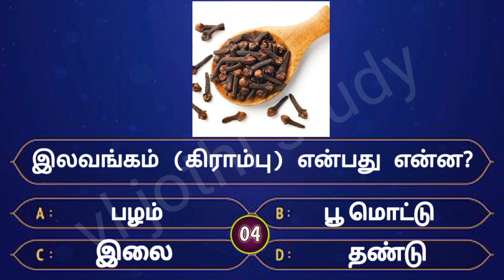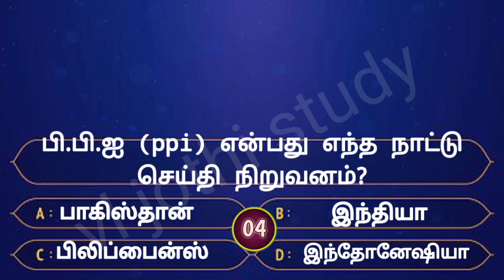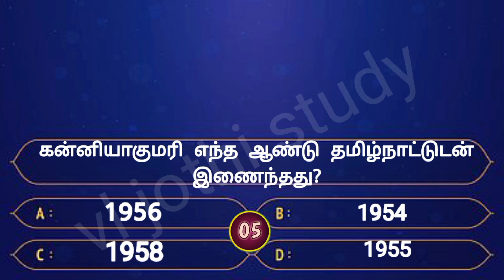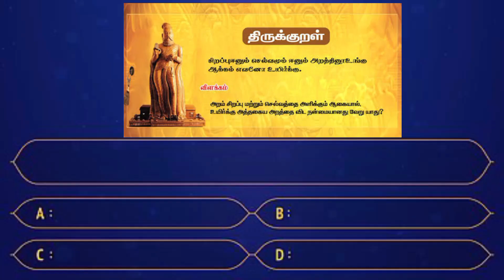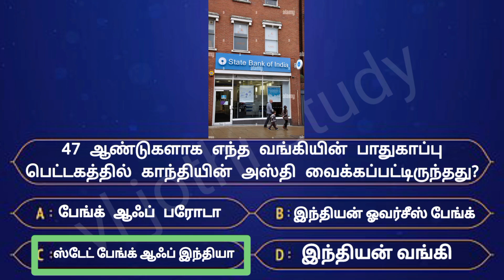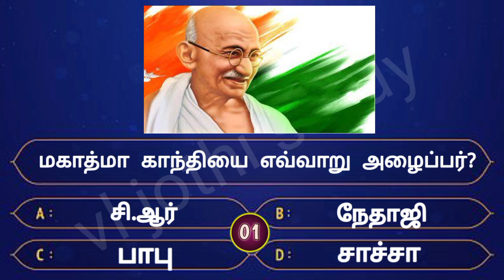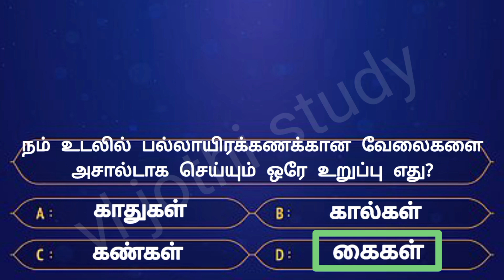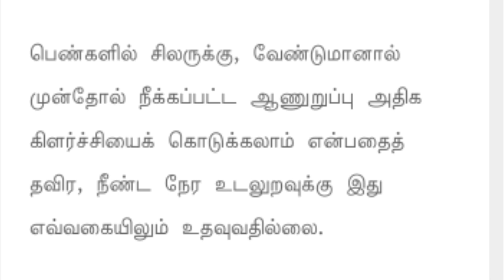Interesting questions and answers in tamil| gk quiz in tamil | பொது அறிவு வினா விடை| vl jothi study